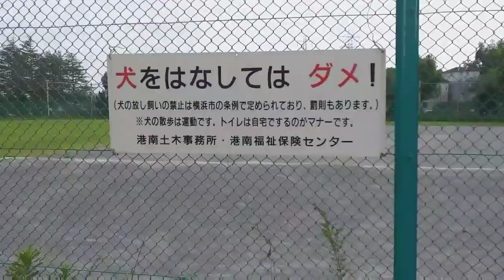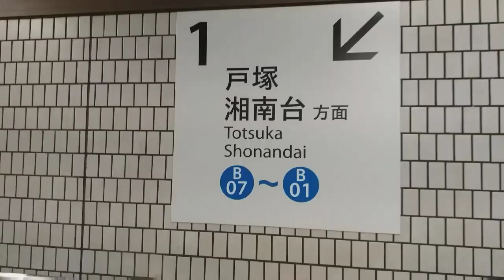JAPAN VLOG #03 | TOTSUKA TRIP